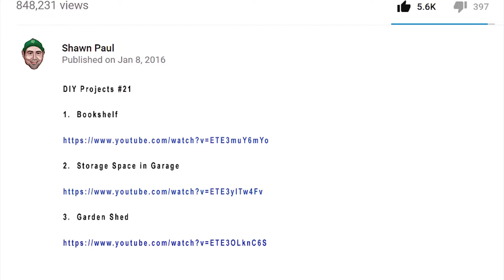7 Beds with Storage - DO IT YOURSELF PROJECTS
AMAZING DIY projects for you to watch.  Find the ones that best fit your taste and talent!  Below we list their actual YouTube link to watch the full-length video.  Many of these projects are great for your DIY weekend and easy on the budget.

For the last 28 years, I have been involved with some form or fashion of "Home and Garden;" from career to hobby.  DIY projects are amazing and fun to watch.  They give you a sense of, "Hey, I can do that!"

This channel may contain copyrighted material.  At the same time, we are giving credit to the original video creators and promoting their channel.